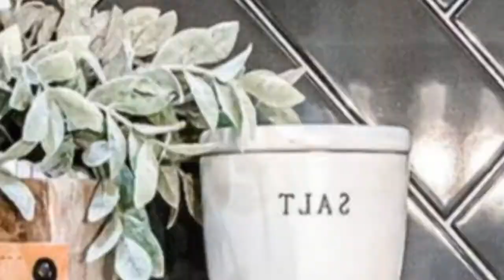75 Wood Ceiling Basement With Gray Walls Design Ideas You'll Love 🌈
0:00:00 - Intro
0:00:12 - Wood Ceiling Basement With Gray Walls Design Ideas You'll Love: Inspirations 1 to 25
0:01:39 - Wood Ceiling Basement With Gray Walls Design Ideas You'll Love: Inspirations 26 to 50
0:03:18 - Wood Ceiling Basement With Gray Walls Design Ideas You'll Love: Inspirations 51 to 75

Hello there!🌈